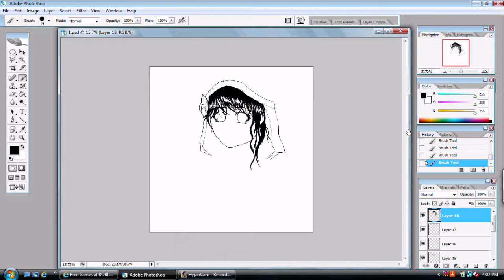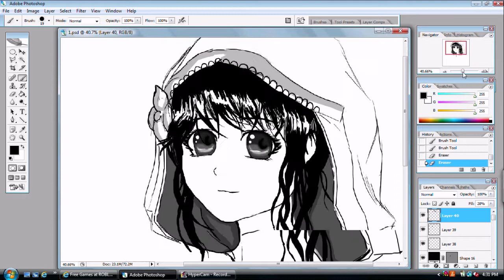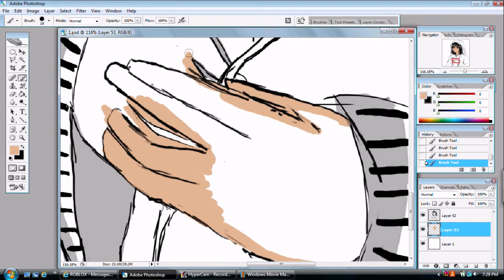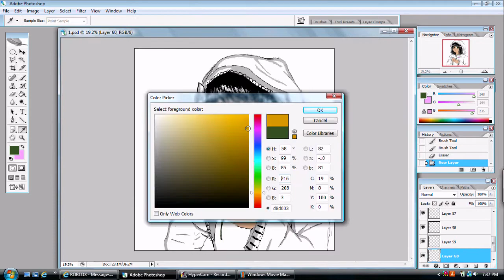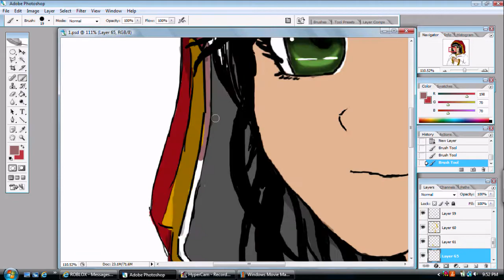Speed Painting - OC Anime Girl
for some reason it didn't film the very beginning :(

This is just random XD no point to this :P